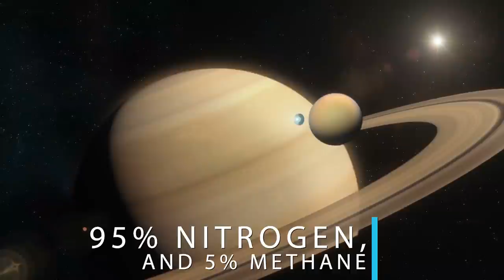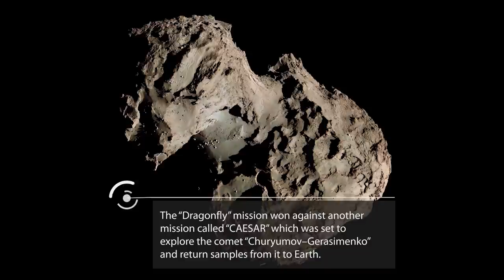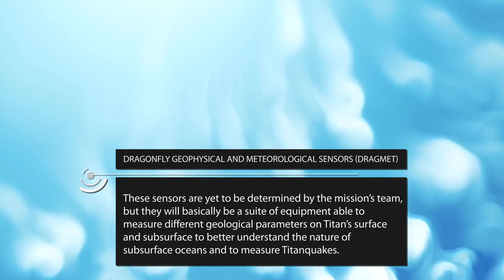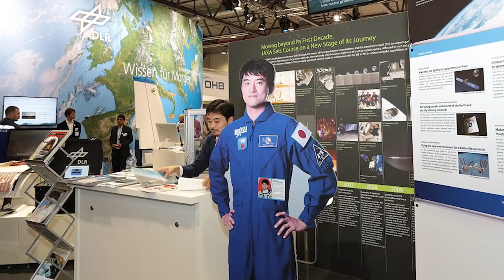Inside The Dragonfly Mission To Titan!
Saturn’s largest moon, which is also larger than Mercury, the solar system’s 2nd largest moon after Jupiter’s moon Ganymede, and home to Marvel’s super villain; Thanos. Yes, we are talking today about the moon Titan and an exciting future opportunity to explore it by NASA’s new mission: “Dragonfly”
However, “Dragonfly” will not be the first mission to land on Titan, back in the year 2005, the “Cassini” Space mission landed the “Huygens” probe on the moon. The probe measured some parameters about Titan’s wind and atmosphere.

For the “Dragonfly” mission, let’s start with why Titan? What drew NASA to explore it in the first place? Other than probably a public request from Marvel’s fans! Titan has many qualities that make it worth exploring:

First of all, it has a dense enough atmosphere to allow for life on it, actually, Titan is the only moon with a dense atmosphere in the whole of our solar system. An added bonus is that its atmosphere is rich in nitrogen like Earth, exactly 95% nitrogen, and 5% methane.

And second of all, Titan is a liquid rich moon, so liquid rich in fact that it has methane seas and rivers and lakes on its surface. And so far, it’s the only extraterrestrial object known to have such vast bodies of liquid.

Not only that, but Titan also supports a hydrological cycle; it has clouds and rains and seas of liquid organic material like methane and ethane.

And finally, Titan is the perfect environment to study the pre-life chemical interactions that similarly took place on Earth and the possibility of habitation outside of our planet, and that’s because the moon has a lot of diverse organic material found on its surface.

On the other hand, NASA has a mission called “Ocean Worlds”, its theme is to explore different interplanetary objects with vast bodies of water inside and outside our solar system, and guess who’s on the list? Yes, it’s our buddy Titan! Because besides having a crust of water ice on its surface, Titan also has a subsurface water ocean as well.

All these reasons are factors that participated in the decision to engineer and design a special mission to explore Titan. And thus, the “Dragonfly” mission was chosen as part of NASA’s “New Frontiers” program that aims at launching missions to high priority worlds within our solar system.

The program also included some famous previous missions like the “New Horizons” mission back in 2006 to Pluto, the “Juno” mission back in 2011 to Jupiter, the “OSIRIS-REx” mission back in 2016 to the asteroid Bennu, and ending with “Dragonfly” to Titan.

The “Dragonfly” mission won against another mission called “CAESAR” which was set to explore the comet “Churyumov–Gerasimenko” and return samples from it to Earth.

Before talking about the “Dragonfly”, we must not forget the efforts of past space missions in giving us an overview of the moon Titan. Our first sight of Titan came from the two NASA “Voyager” spacecrafts that flew past Titan back in 1979 and 1980.

Followed in the year 1994 by photographs taken with the help of the “Hubble Space Telescope.”

But only thanks to 13 years of studying Saturn and its moons by the space mission “Cassini”, that scientists are now able to choose an initial landing site for “Dragonfly” and possible areas of interest for exploration. “Cassini” takes the credit as well for the most detailed pictures we have of Titan.

Now, more about the star of the video and less about the past! “Dragonfly” is a medium-class planetary science mission that costs 850 million US dollars to develop, and that’s excluding launch expenses and mission operation! Crazy, right! So such an expensive mission must have some powerful goals in mind to achieve.

In a broad sense, “Dragonfly” will be concerned -among other things- with astrobiology which is the field of study of the origin and evolution of life in the universe, and especially on Titan in the case of “Dragonfly.”

But before we talk about the goals, let’s take a look at the “Dragonfly” itself and what the spacecraft looks like.

Designing a mission to Titan is not a trivial task, because the moon has a freezing cold temperature of -178.889 degrees Celsius (-290 degrees Fahrenheit), but we really can’t blame Titan for being “too cool” when it’s 10 times farther from the Sun than the Earth is, at a distance of 1.4 billion kilometers (886 million miles.)

Video Chapters:
00:00 Introduction
00:45 Mission Overview
02:10 Why Titan?
04:25 Dragonfly's Design
06:15 Scientific Goals
08:40 Challenges and Solutions